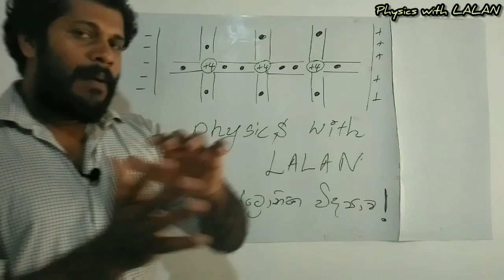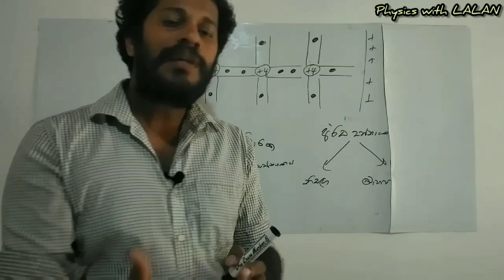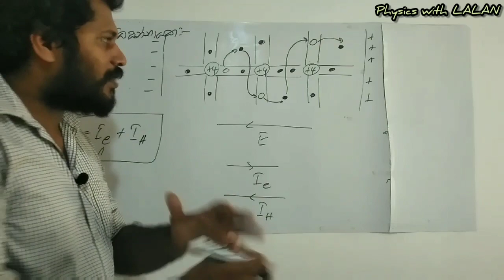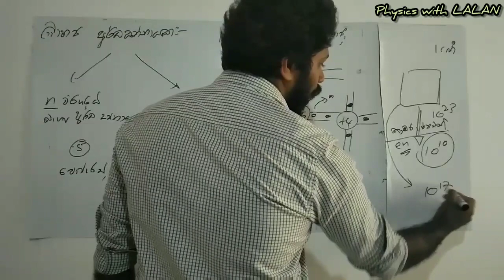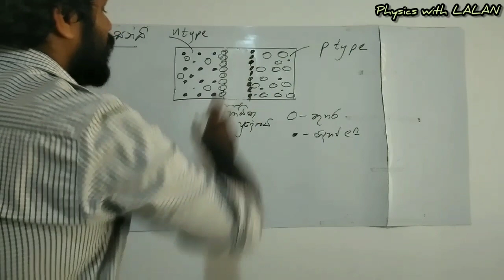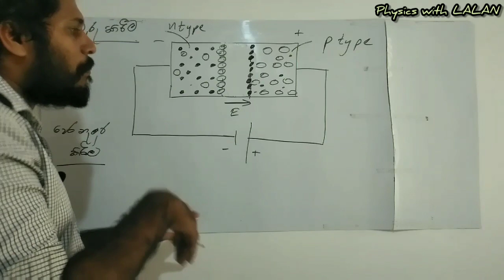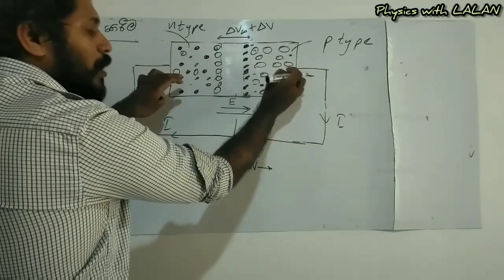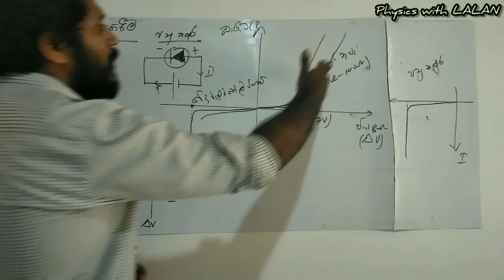ඉලෙක්ට්‍රොනික විද්‍යාව Diodes (part 01)